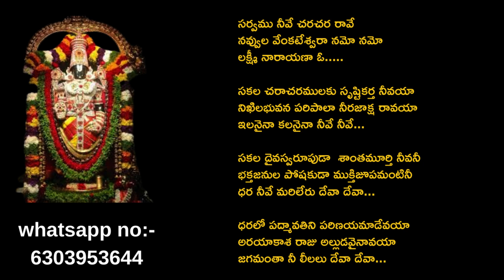సర్వము నీవే చరచర రావే | telugu bajana patalu | bhajana songs| telugu bhakthi patalu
telugu bajana patalu, bhajana songs,telugu bhakthi patalu, venkateswara swami bhajana songs, bhajana songs with lyrics, bhakthi patalu lyrics,telugu bhakthi patalu.

సర్వము నీవే చరచర రావే
నవ్వుల వేంకటేశ్వరా నమో నమో
లక్ష్మీ నారాయణా ఓ.

సకల చరాచరములకు సృష్టికర్త నీవయా
నిఖిలభువన పరిపాలా నీరజాక్ష రావయా
ఇలనైనా కలనైనా నీవే నీవే...

సకల దైవస్వరూపుడా  శాంతమూర్తి నీవనీ
భక్తజనుల పోషకుడా ముక్తిజూపమంటినీ
ధర నీవే మరిలేరు దేవా దేవా...

ధరలో పద్మావతిని పరిణయమాడేవయా
అరయాకాశ రాజు అల్లుడవైనావయా
జగమంతా నీ లీలలు దేవా దేవా...